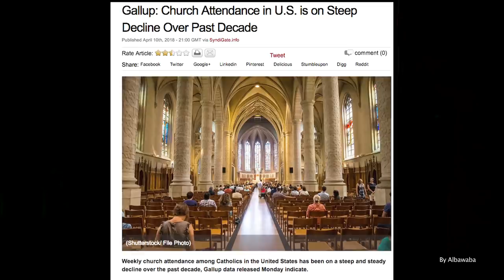The Paradigm of Things To Come! (Paradigm Clip #19)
To get in touch with Jonathan Cahn’s ministry, to receive more, including Free Gifts and Updates, or to be part in the Great Commission, go – or Jonathan Cahn Facebook - Or write to: Hope of the World, Box 1111, Lodi, NJ 07644 - To get Jonathan’s books The Paradigm, The Book of Mysteries, The Harbinger, & more just go online or off to wherever books are sold. Recorded Live at the Jerusalem Center/ Beth Israel in Wayne, NJ. Experience it live!  Friday Nights (8pm) & Sunday Mornings (11am)

Genre: World
Mood: Inspirational
Title: Little Planet